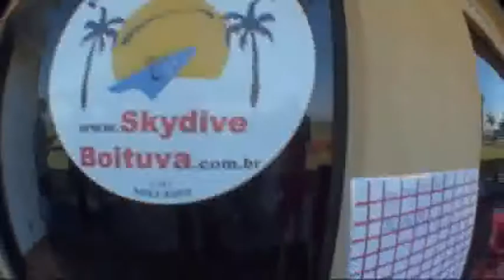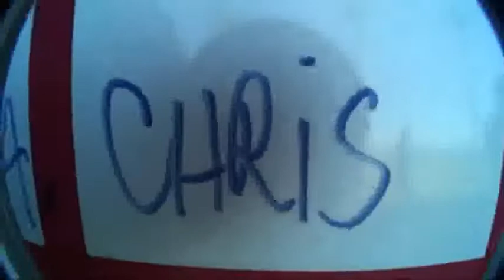Salto duplo Marcio Jose Martins 27-11-2011 (VIP)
Salto duplo realizado na escola Skydive Boituva com o instrutor Chris e cameraman Ramela